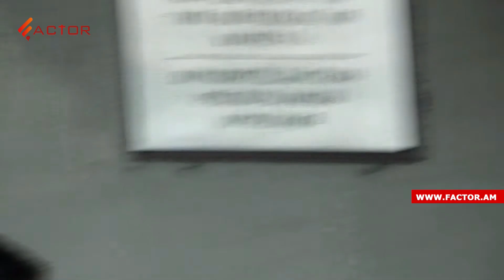Անհրաժեշտության դեպքում կգնամ հարցաքննության. Անահիտ Ավանեսյան